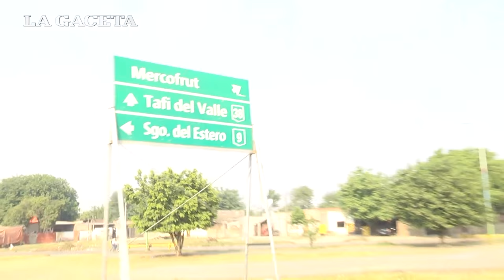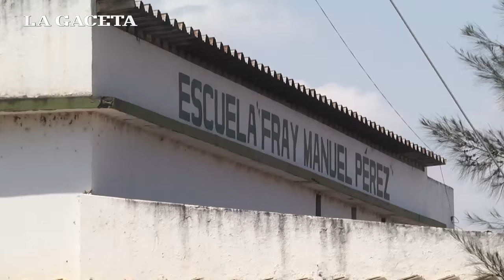Elecciones 2015: Recorrido por el Mercofrut, Banda del Río Salí, Alderete y Las Talitas